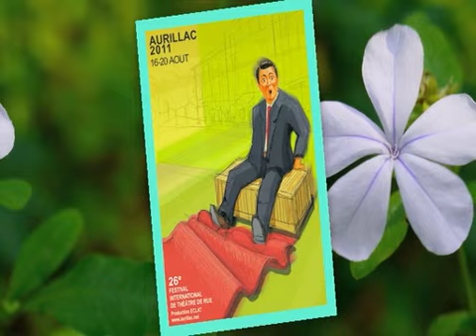AURILLAC 2011 & Pax and Pan (New age music)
Un moment d'intimité durant le festival de rue...un reportage dans l'univers de Pax and Pan !!